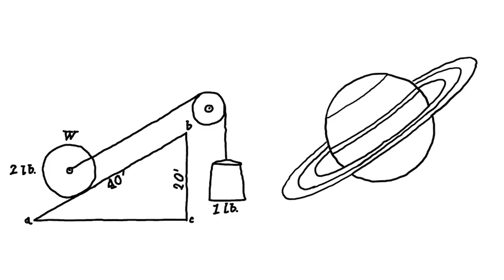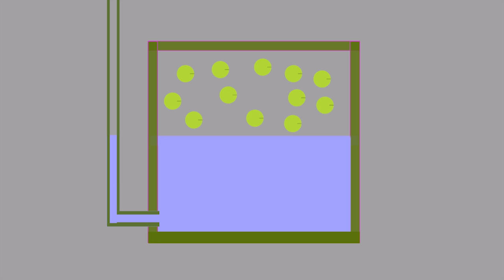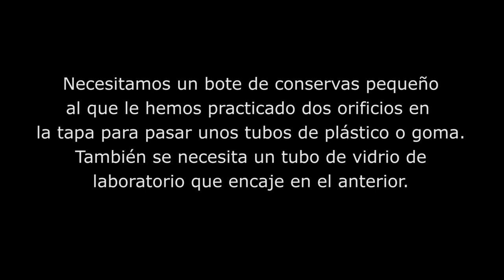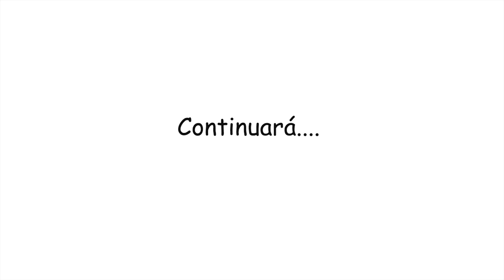Un Termómetro en una Botella. Proyecto de Ciencias.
Vamos a construir un termómetro experimental con una botella, un poco de plastilina y una pajita de refresco o un tubo fino. Al aumentar la temperatura dentro de la botella, aumenta la presión del aire y éste empuja el agua con lo que sube el nivel en el tubo.  Realmente no se trata de un termómetro sino de un termoscopio (termoscopio de Galileo) que nos muestra los cambios de temperatura. Para convertirlo en termómetro será necesaria una escala graduada y calibrarlo correctamente. Puedes descargar una página de escalas en pdf

(aquí se puede ver el termoscopio de Galileo que no es lo mismo que el termómetro de Galileo)